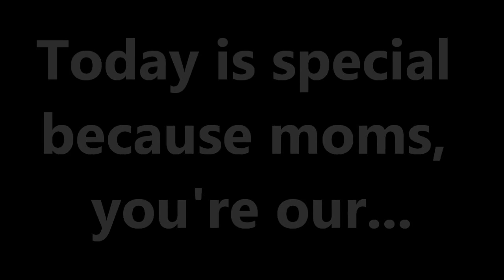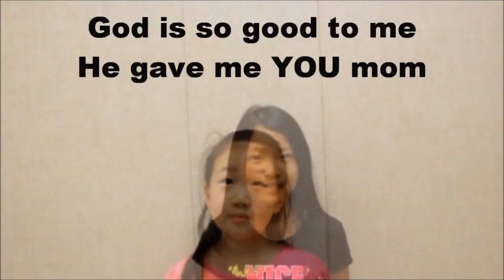Superstar and the MOM song (Go Fish Guys) by KCCC Children's Choir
KCCC Children's Choir presented Mother's Day Rock on May 11th, 2014 wishing all moms a Very Happy Mother's Day